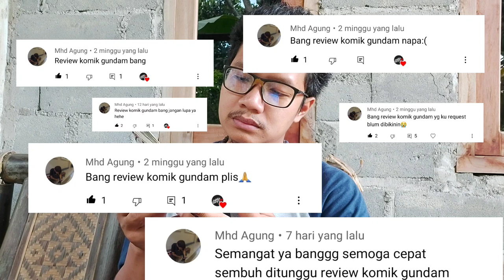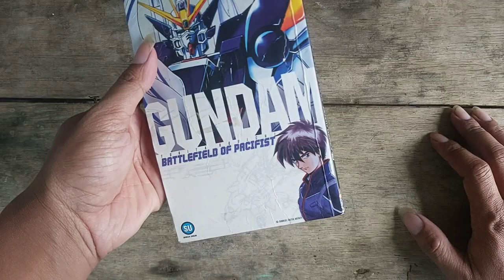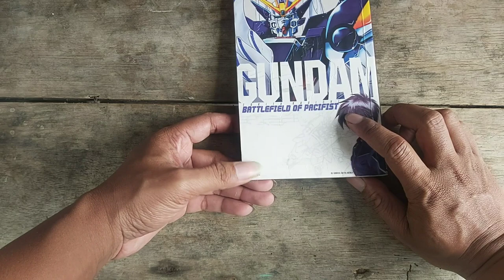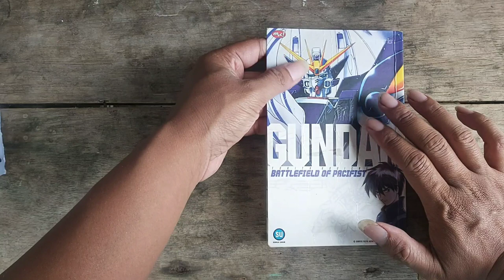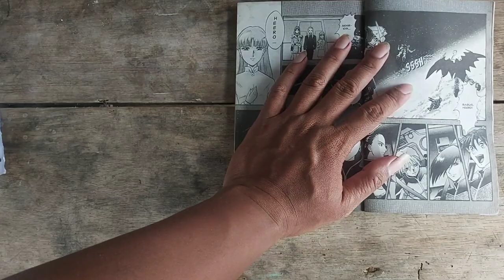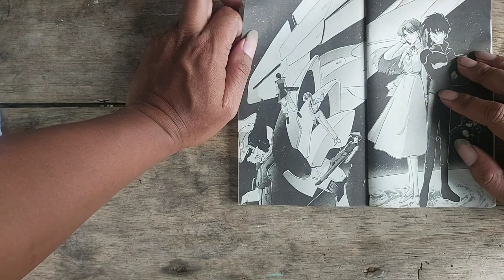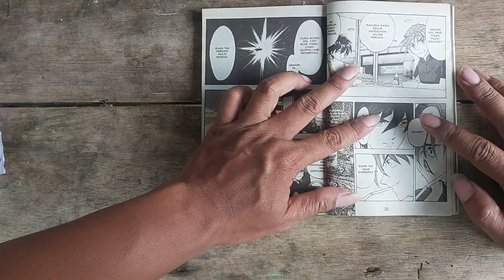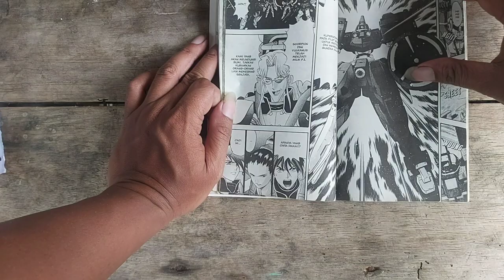Review KOMIK GUNDAM Manga by Tokita Kouichi / Anime Robot yang paling disukai anak - anak nih !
Review Komik Gundam Battlefield of Pacifist by Tokita Kouchi yang diterbitkan oleh m&c comics

Cetakan : Reguler
Cover : Soft Cover - Doff
Halaman : 150+ Halaman - Hitam Putih
Harga : Rp. 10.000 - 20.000 (saat ini)

▪︎Author
▪︎Cetakan